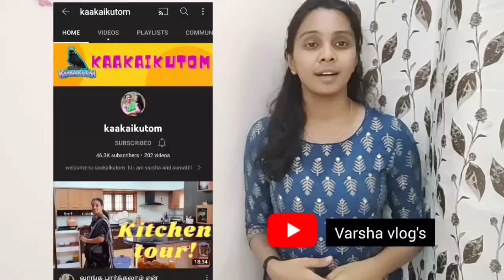சுத்திப் போடுவதற்கு மட்டுமல்ல பூசணிக்காய்!!! New dish ￼🥗